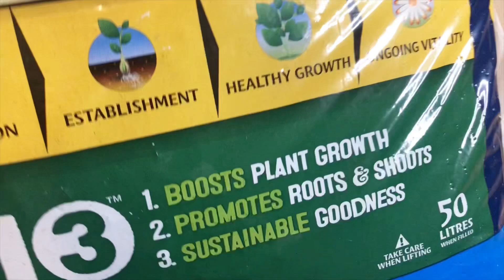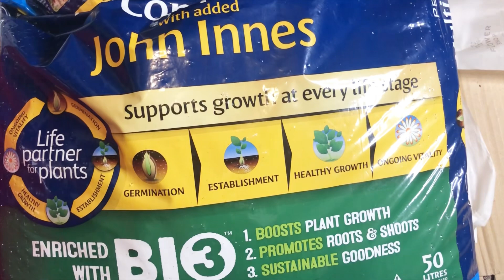Repotting Hyacinth Plants 2023 || Shokher Bagan Uk || সিম _ উরি গাছের পট পরিবর্তন করে দিলাম আজকে !!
Transplanting Hyacinth Plants 2023 || Shokher Bagan Uk || সিম _ উরি গাছের পট পরিবর্তন করে দিলাম আজকে !!